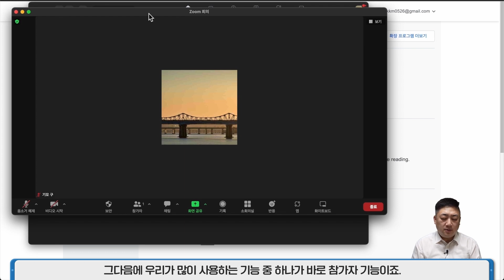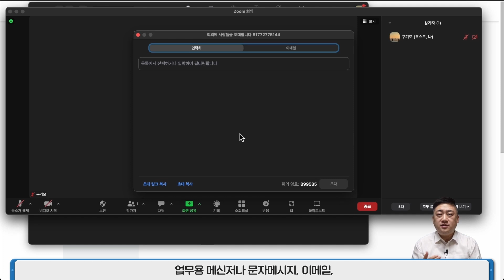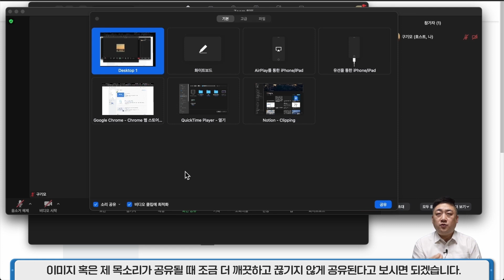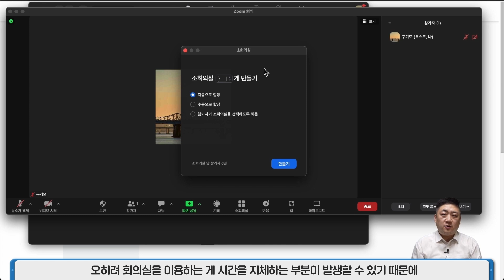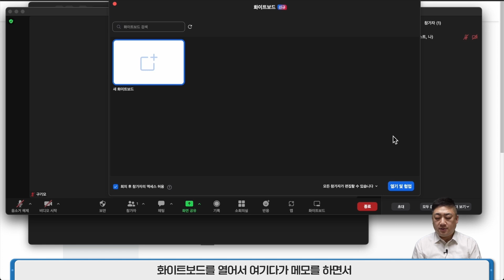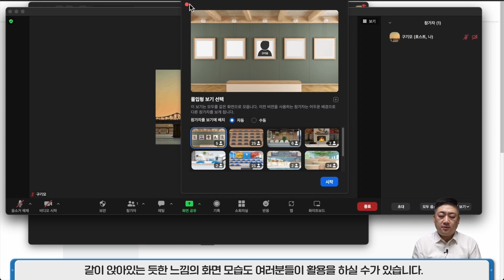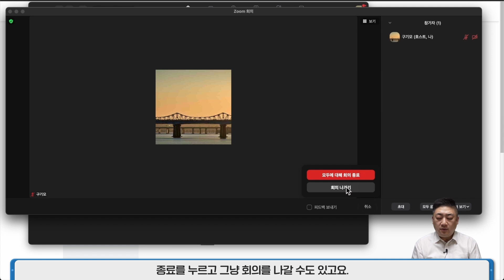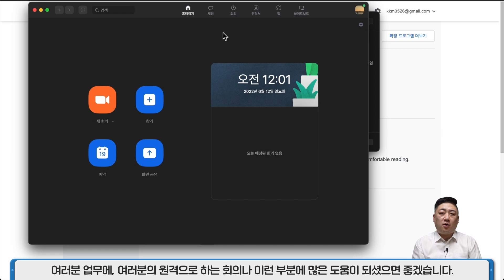[스마트워크] 누구나 쉽게 따라하는 Zoom 세팅!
업무 효율 300% 달성의 비결! 스마트워크